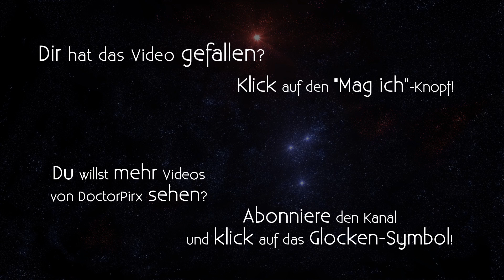Let's Play Might and Magic Book One [DE] 33 Arboretum